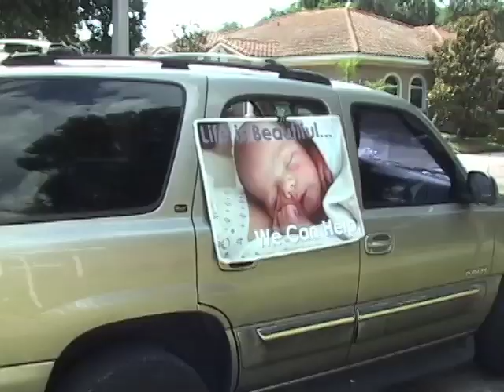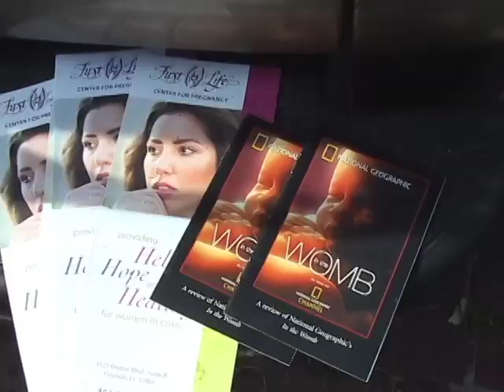Police raid Orlando abortionist James Pendergraft's clinic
Interview with sidewalk evangelist John Barros

This is so amazing what is going on here today! People I forgot all about, who chose life for their babies, are coming down here to say thanks because they saw that the place is closing on TV.

Orlando Women's Center is a place the used to kill babies. It's not killing babies anymore because the police swarmed in here today with giant moving vans and movers. They completely wiped out everything that is in here. They took out all the tables, chairs, beds, ultra-sound machines, televisions, office furniture, computers -- everything is gone.

They did it because they were collecting on a $36.7 million lawsuit judgment that James Pendergraft had against him. The attorneys for the girl that won the judgment had attached everything inside the building. So the sheriff came in and got it all out for them.

The lawsuit was over a girl who had come here for an abortion. The people who worked here gave her too much of a medication that she should not have received. She ended up getting very sick and she ended up going to a hospital that doesn't do abortions. The baby was born very early and has multiple physical and emotional problems. James Pendergraft had paid over $100,000 dollars of the judgment, but that's nowhere near the amount he owes.

I got here early this morning and the police had already kicked in the back door before they opened. They began the process of moving things out. The abortion clinic workers were coming down here. The police wouldn't let them in except to get something they had inside. They would have to have a policeman with them. They systematically removed everything in the building.

I am ecstatic! I've been sitting on a wall next to this clinic for three years every single day. To see something that so many people have prayed for come to fruition is beyond belief!

Pendergraft was here and was trying to get on every single television station to try to plead his case. He said that the furniture in the clinic was not his and belongs to someone else. Then he said that this case was a long time ago and has nothing to do with the way he does things now. Blah, blah, blah!

There is not one thing left in there. We are planning to have a praise and thanksgiving celebration here at 10 o'clock tomorrow morning.

Pendergraft has four other abortion mills. They are already referring people over to the EPOC center on Virginia Avenue in downtown Orlando. The plaintiff's lawyers are planning to take the assets of EPOC too. The problem is getting these things done through the courts because Pendergraft has several dozen corporations.

We need to give God thanks and praise for closing this place. We need to pray that it stays closed and that James Pendergraft's kingdom of abortion clinics keeps tumbling down until he is totally out of business.

Pendergraft looked highly upset this morning. He was really angry with the fact that this happened. No one knew this was coming. It came down fast! It reminds me of God's judgment. We can go on and on and we don't see judgment hit. Then all of a sudden, bam! It's there! That is what happened today.

The police officers were here when I arrived and one asked me what I was doing here. I told him that I come everyday. Dr. Collins next door allows me to use his property for sidewalk counseling. Then I asked him if he knew what they do here.

I told him that on Wednesdays they give late-term girls a shot and it begins labor, and they give the baby a shot to kill they baby. And then they march the mothers in the parking lot for up to three days, and then they bring them in and have them deliver their baby in a toilet half full of water. In Randall Whitney's own court testimony, he spoke of the babies moving around in the water.

He was disgusted. Then he said, "Well then, I don't think you'll mind helping me to put this crime scene tape up.'

And I said, "It would be an honor."

For three years, I've been out here every single day, Monday through Friday from 7 am to 4 pm. Today it is about 94 degrees and about 90 percent humidity. Tomorrow I am coming here just because a lot of people will not know that this place is not open any longer. Good conversations can come out of that. Then I can offer them hope and help. I can lead them to a crisis pregnancy center or people that can help them.

I talked to every single news station in Orlando today. I was able to share the Gospel with them and about the horrors of what this place was. They said they would put it on the news. One of the young ladies from Univision was visibly moved to tears when I shared what happened here ...